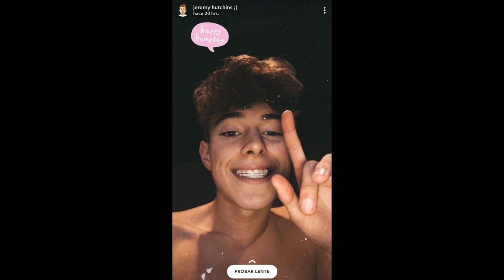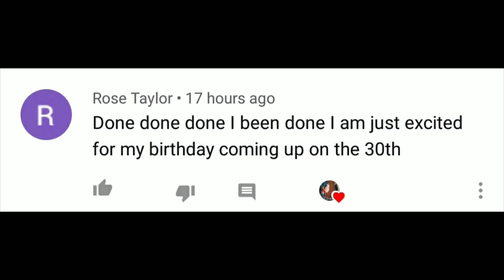Brent Squad With Braces Compilation ||Saylor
Hey guys This is Saylor I hope you loved the video
I think each and every one had the best Glow up possible And nearly all of them in the Squad had Braces except few of them.
Also all of them you but channel likes are below so do check out

Check out Their channel as well

The group channel: @Amp World
 Lexi Hensler - Instagram: @Lexi Hensler Stokes Twins: @Stokes Twins
Lexi Rivera - Instagram: @Alexa Rivera Jeremy Hutchins: @Jeremy Hutchins Andrew Davila - @Andrew Davila
Pierson: @pierson

Note- Non of the photos and clips used in the video is my except the last 10seconds where I give the shout-out to you guys

Welcome to the Fam guys :)
XOXO